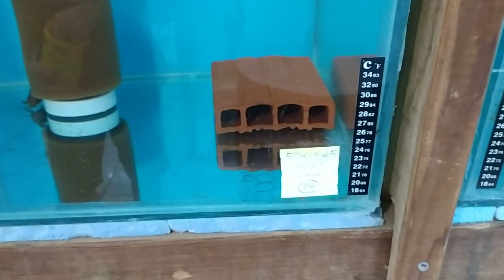Akvaryum Vlog #440 (Monster Fish Yemleme)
Green Terror
Mavi Gözlü Ateş Ağız (Thorichthys Ellioti)
Astronot (Albino Red)
Astronot (Leopar)
Astronot (Jaguar)
Astronot (Albino Kaplan)
Astronot (Bakır)
Electric Blue Acara (Aequidens Pulcher)
Green Severyum
Uaru Amphiacanthoides (Fakir Discusu)
Gold Severium
Guianacara Owroewefi
Maskaheros Argenteus (Silver Cichlid)
Vieja Breidohri (Angostura Cichlid)
Electric Blue Jack Dempsey (Rocio Octofasciatum)
Paretroplus Menarambo (Pinstripe Damba)
Albino Heckelii
Pacu (Otçul Piranha)
Silver Dolar
Silver Dolar (Spotted)
Bıçak Balığı (Chitala Ornata) [Chitala Notopterus]
Albino Senegal Bişiri
Kürek Ağızlı Kaplan Kedi Balığı
Leporinus Fasciatus